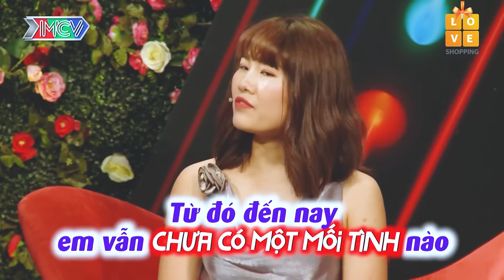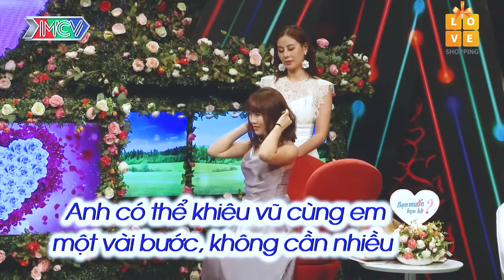Nhà trai bỏng mắt trước vũ đạo của gái xinh như gái hàn quốc, hẹn hò